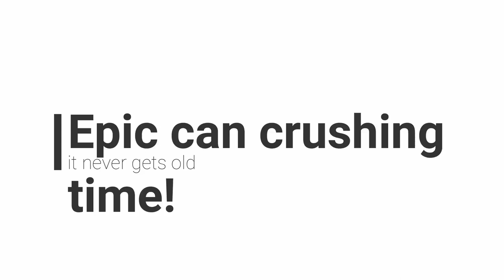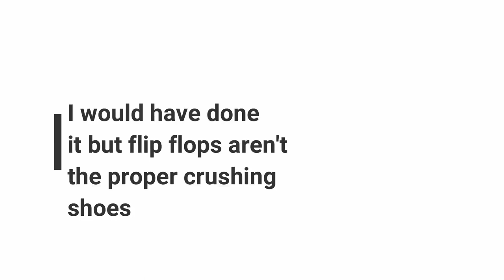Can you even feed ducks without crushing cans at some point?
It was a fun day, and I talked a bit about how I'm starting to internally freak out about all the upcoming changes in life.